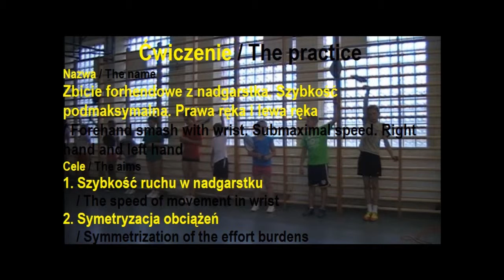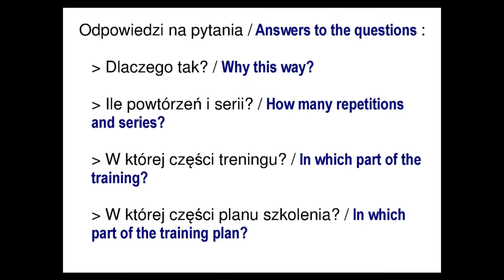K12 Zbicie forhend. z nadgarstka. Szybkość podmaksym. / Forehand smash with wrist. Submaximal speed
1. Szybkość ruchu w nadgarstku / The speed of movement in wrist
2. Symetryzacja obciążeń / Symmetrization of the effort burdens
3.  Prawa ręka i lewa ręka /  Right hand and left hand